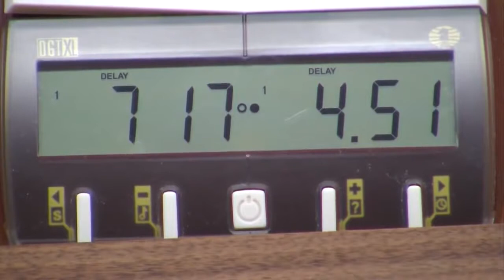Short, Nigel D 2664–Kasparov, Garry 2812 | 0–1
Battle of the Legends Rapid Match 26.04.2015
[Ramirez Alvarez,Alejandro]

1.e4 c5 2.f3 d6 3.d4 cxd4 4.xd4 f6 5.c3 a6 What a treat! The former World Champion playing the defense he was so famously feared for: the Najdorf Sicilian. 6.g3 Not the most aggressive approach, maybe Short was taking a page out of Adams' book, as he had beaten Garry only a couple of days ago with this move. e5 7.b3 bd7 8.a4 b6 9.g2 b7 10.0-0 e7 11.e1 c8 12.d2 Short goes for a maneuver that is not uncommon in this position. The knight is rerouting to f1, e3 and finally it will land on the d5 square. There isn't much Black can do about this, except to wait for the knight to occupy e4. Then, as we will see, Kasparov can think of sacrificing the exchange h5!? Making the king a little uncomfortable on the kingside. Short doesn't have to react to the move, and he doesn't, but perhaps simply 13.h4 was more prudent. 13.f1 h4 14.e3 g6
14...hxg3 15.hxg3 xc3 16.bxc3 xe4 17.d5 xd5 18.xd5 doesn't look like compensation at all. The knight cannot even take on c3 in this position and Black has given up the important light squares.
15.e2?! This move is simply inviting Black to sacrifice the exchange, and I cannot believe that this sacrifice is not extremely powerful.
15.ed5 xd5 16.xd5 xd5 17.xd5
17.exd5!?
17...xc2 18.d3 c8 19.e3 gives White some compensation for the pawn, and at least retained active changes with the rook coming into c1.
15...hxg3 16.hxg3 xc3 17.bxc3 xe4 18.b2
18.d5 xd5 19.xd5 xc3 is unplayable.
18...df6
18...c8 was a bit more flexible, but allows White to countersacrifice... 19.d5! f5 20.xe4! With a very unclear situation.
19.c4 c8?!
19...a8!? with possibilities of Ng5 in the future. However Kasparov felt his queen was better placed on c8.
20.d5! xd5 21.cxd5 g5?!
21...c3 22.xc3 xc3 still gives Black some compensation.
22.c4! Short fighting back! The compensation in this position doesn't seem clear. It's true that White has some issues with his rooks and some weak pawns, but his king is not too badly posted and if he can make Kasparov go in the defensive his extra material will tell. a5! A nice move. The point is that under some tactical scenarios Ba6xc4 is actually possible, despite the pin down the c-file. 23.c1 a6 24.b3
24.d3! g4 25.f4! is a way, way stronger version of the game, as the rook on e2 is defended and White saved a tempo.
24...g4 25.cc2 c8! The bishop goes back to a strong post on f5. 26.f4 h3+ 27.f1 f6 28.f3 f5 Of course, Kasparov is in no mood to exchange queens! 29.e4?! A very poor placement for this rook. It defends f4, but there were better ways of doing so.
29.c1!
29...f7 30.ce2 g4 31.fxe5?! Probably the worst way to go into the endgame.
31.c1
31...xf3+ 32.xf3 dxe5 33.h4? But this is the real mistake.
33.h2 f5 34.g2 h7
34...g7 35.e3
35.e2 and only White can be better. Black is nowhere near as active as he was in the game.
33...xh4 34.gxh4 f4 now Black is coordinating too well. It's important to also notice that both sides were playing with seconds. 35.d2 c5 36.d6 h3+ 37.e1 b4 38.d1 d7! Such precision with the clock ticking down! The rook is not important; not yet. If White decides to save the exchange he loses two pawns. 39.h2 xa4+ 40.c1 xd6 41.b1 f5 42.c1 e4? 43.h1?
43.xe4 fxe4 44.xf4 would have completely changed things! Black suddenly loses a very important pawn and Short holds the game!
43...d3 44.e2 d1 45.d2 b3 46.xd3 exd3 47.d5+ f6 48.b2 a4 The pawn difference is too big. 49.c3 b5 50.xd3 xc4+ 51.xc4 bxc4+ 52.xc4 f4 53.d4

0–1